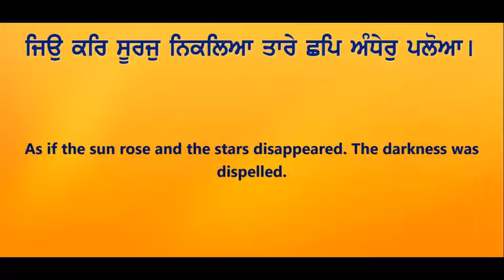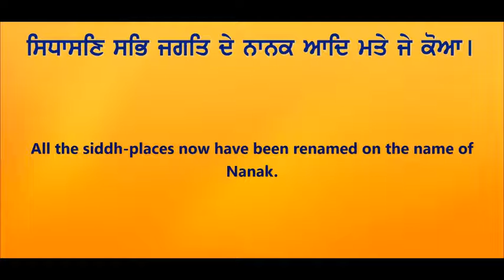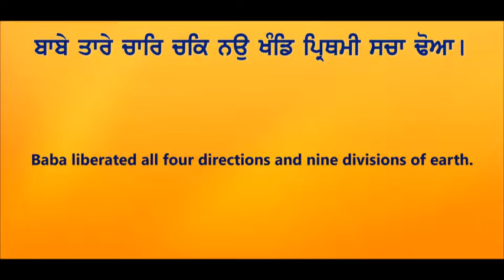Shabad Vichar | Satgur Nanak Pargateya | Gurmat Class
ਇਸ ਵੀਡੀਓ ਰਾਹੀਂ ਸ਼ਬਦ ਵਿਚਾਰ ਨਾਲ ਜੁੜੀਏ - ਸਤਿਗੁਰ ਨਾਨਕ ਪ੍ਰਗਟਿਆ ਮਿਟੀ ਧੁੰਧੁ ਜਗਿ ਚਾਨਣੁ ਹੋਆ।